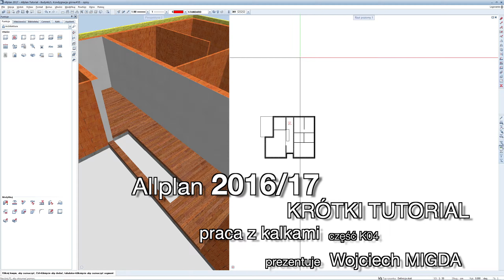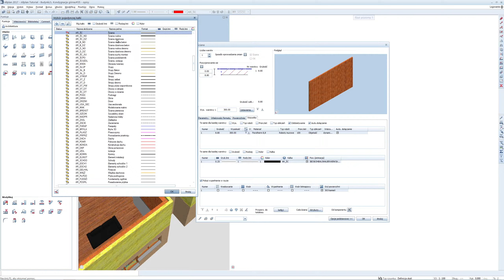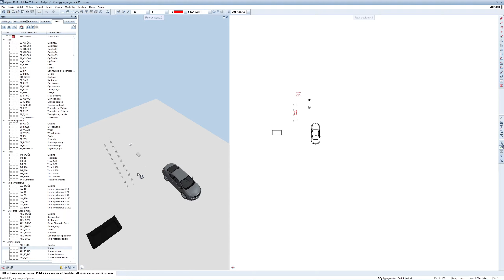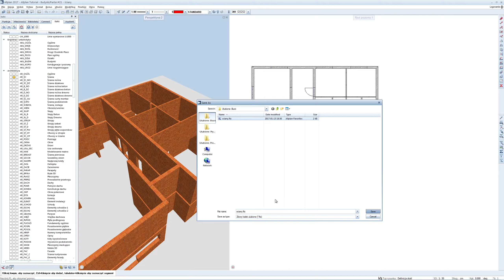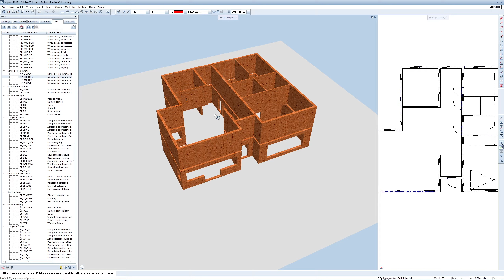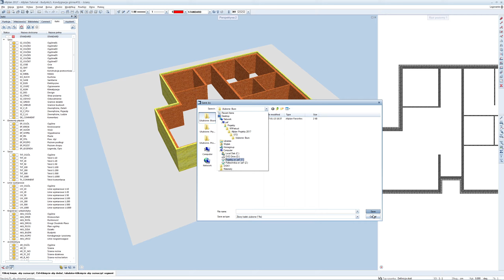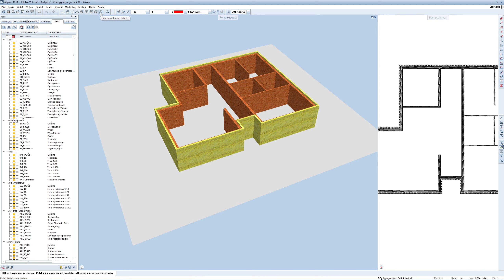Allplan 2016/17 Tutorial - K04 praca z kalkami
Zapraszam do obejrzenia krótkiego filmu instruktażowego programu Allplan 2016/17. W niniejszej części będzie omawiany sposób pracę z kalkami.